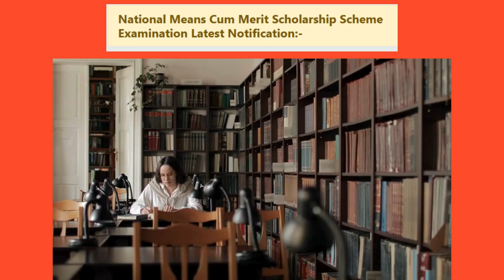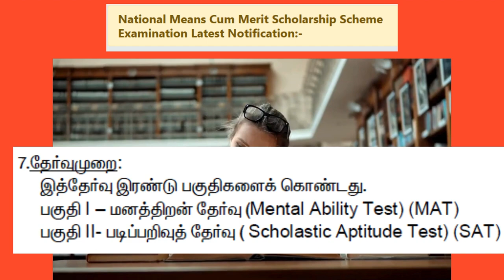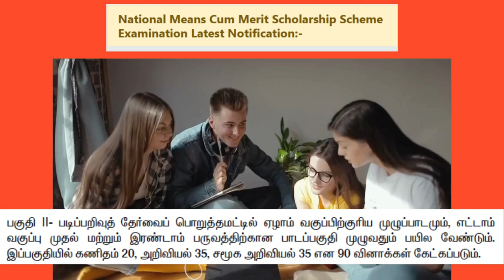NMMS - 8 ம் வகுப்பு மாணவர்கள் வின்னப்பிக்கலாம் உதவித்தொகை ஆண்டுக்கு ரூபாய் 12000, 12ம் வகுப்பு வரை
தேசிய வருவாய் வழி மற்றும் தகுதி படிப்புதவித்தொகை திட்டத் தேர்வு 2024
NATIONAL MEANS CUM MERIT SCHOLARSHIP SCHEME EXAMINATION (NMMS) FEB 2024
8TH STD STUDENTS
எட்டாம் வகுப்பு